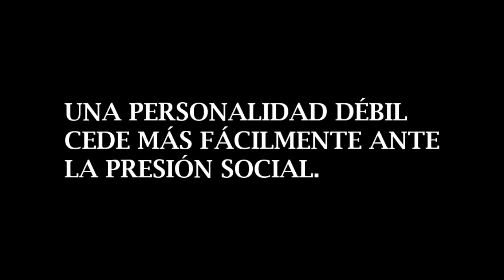A la MIERDA la CRÍTICA y PRESIÓN social / Pico de oro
Vídeo de motivación donde hablo de actuar a pesar de la crítica y la presión social